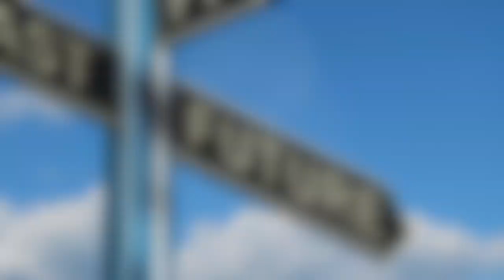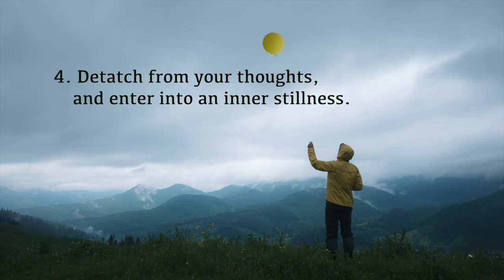Living in the Moment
In this Vlog, Darrell discusses the things that keep us trapped in the past or fearful of the future--never enjoying the present moment.